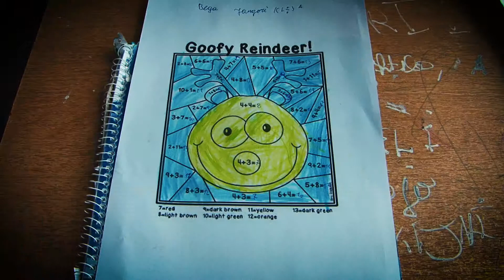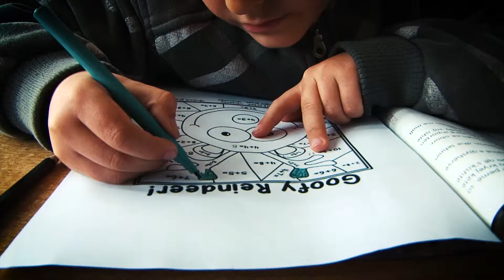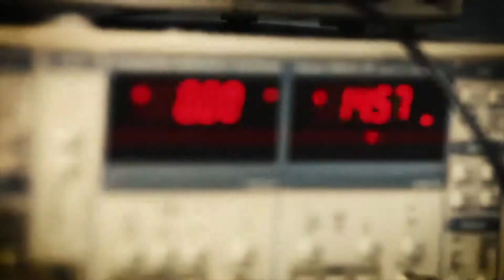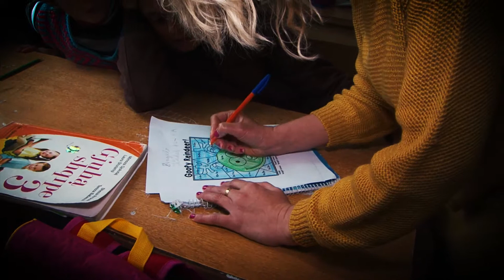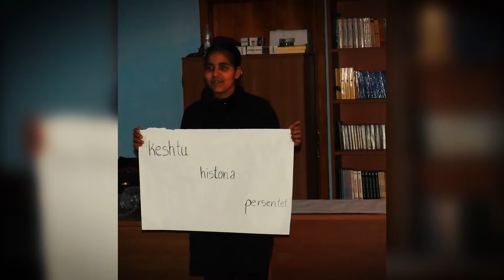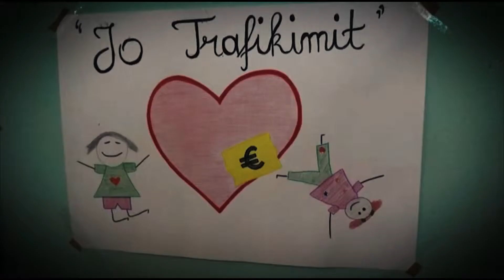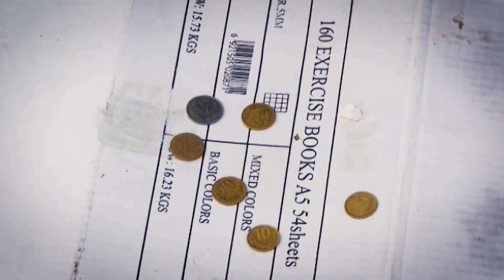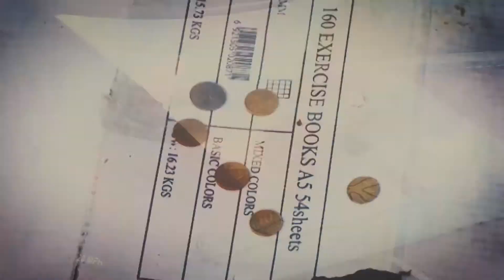Second Chance A Chance for Life 1 - ADRA Albania